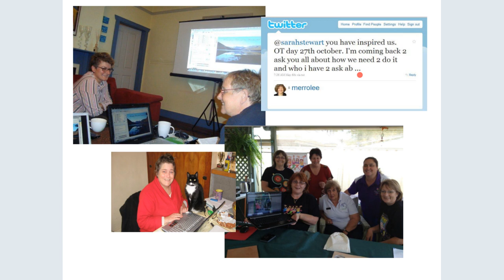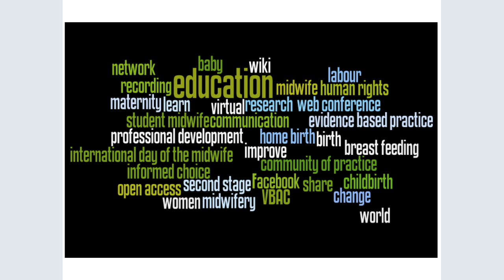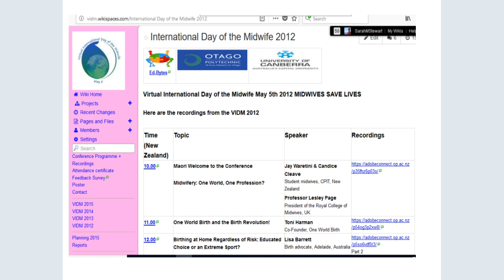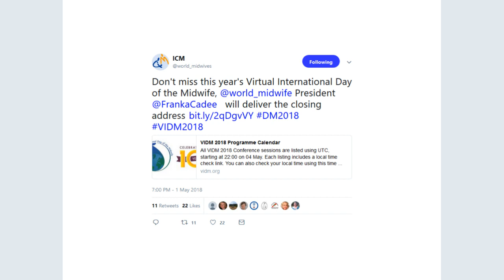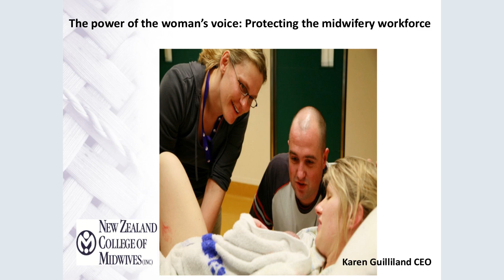VIDM 2018 Session 01 Sarah Stewart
Opening: Virtual International Day of the Midwife: Past, present and future
Sarah Stewart